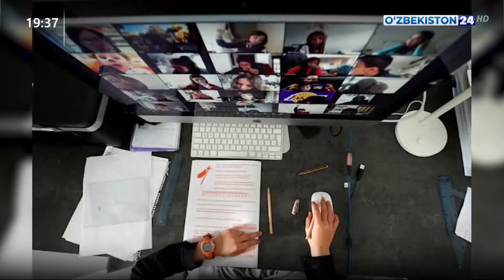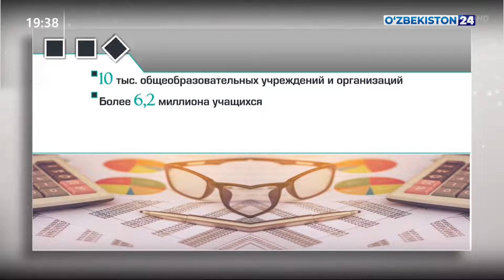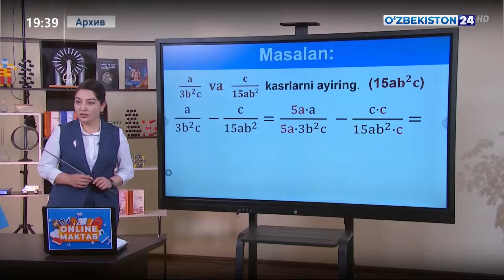«Правительственный час» в Законодательной палате Олий Мажлиса